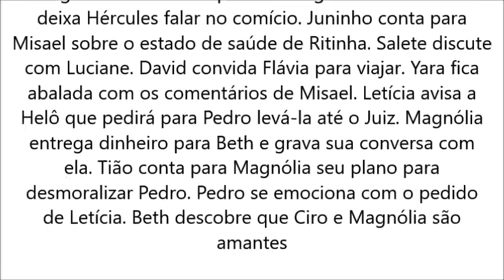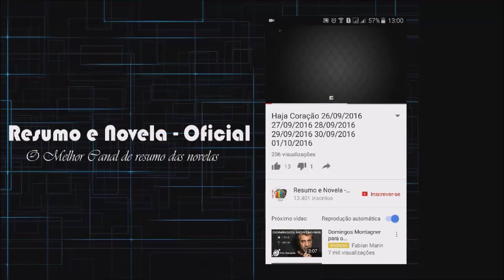No capitulo 084, sábado, 07 de janeiro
lca978634lçsdhfiuonr8we8f830450fh7h